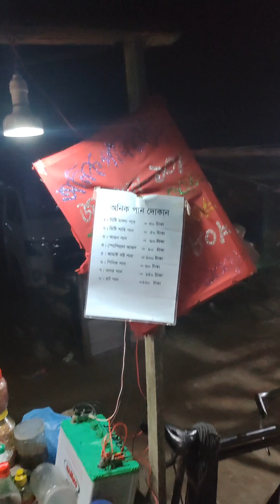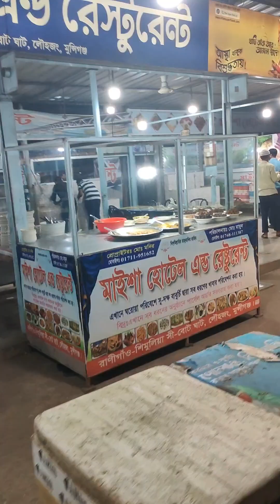মাওয়া ঘাটে মাঝরাতে ইলিশ খাওয়া।। Illash at mauwa ghat at Midnight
মাওয়া ঘাটে ইলিশ খাওয়া,, মাঝরাতে ইলিশ বিলাশ।।padmabridge